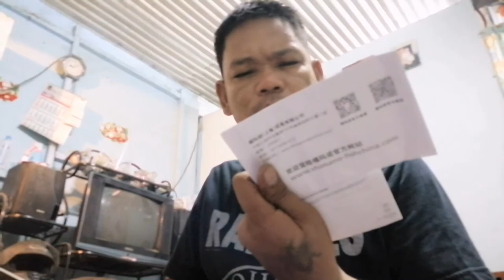Vlog #11 Unboxing Shimano sienna 4000s reel and Sharky Torzite USA rod.(review)